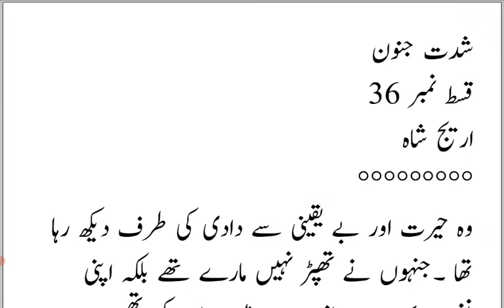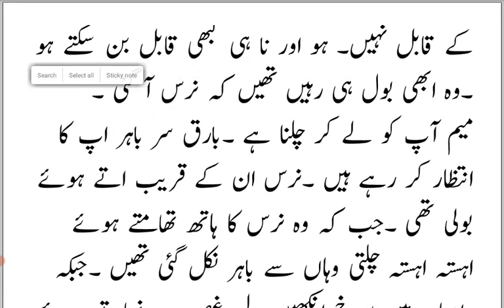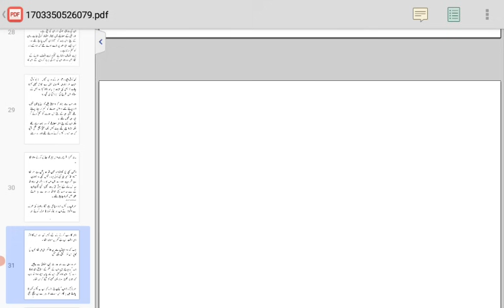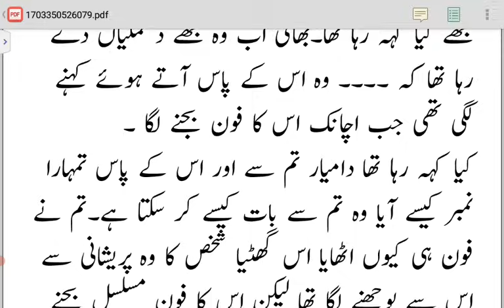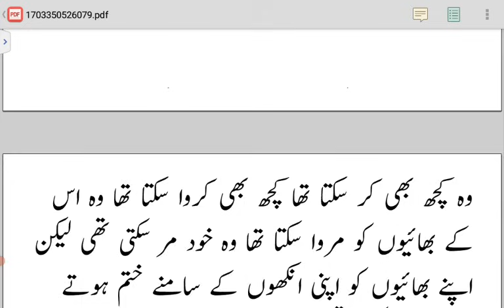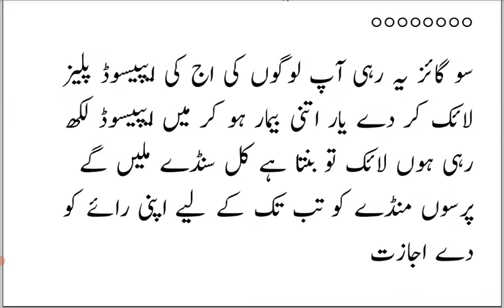damyaar ne kiya izza ko blackmail ab kya hoga ?Episode 36 |Areej Shah